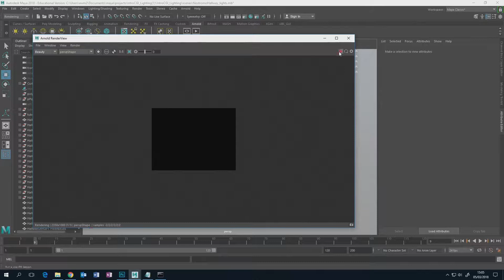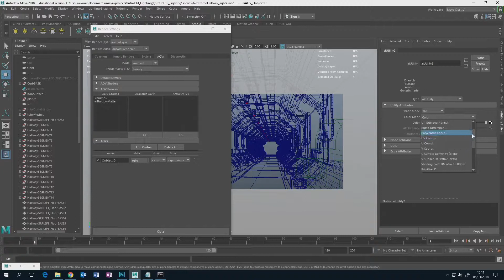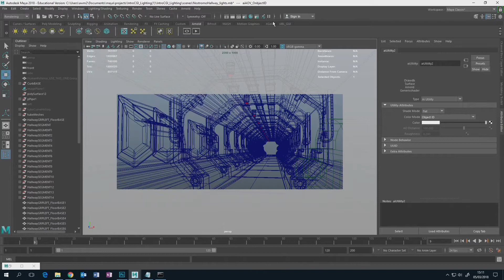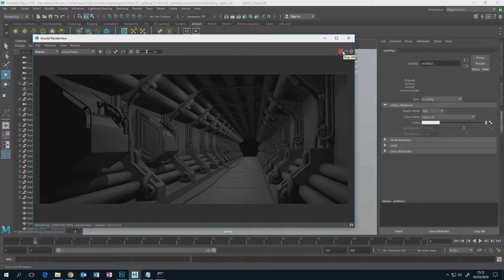ObjectID Matte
How to set up an Object ID render. very useful for when you want to use the render in photoshop and select certain objects to adjust.